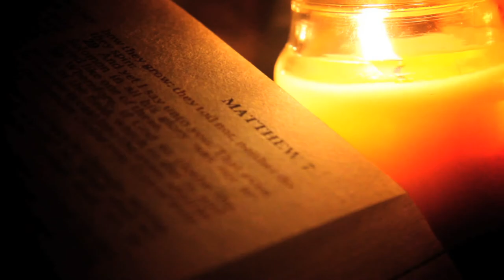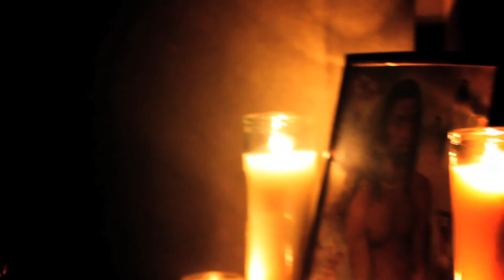Moses Law - Pour it Out